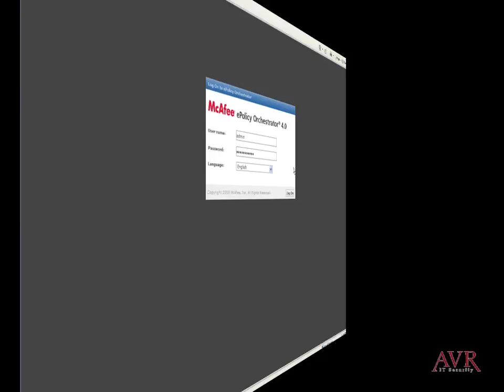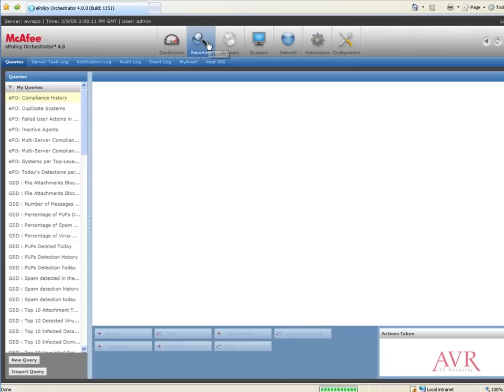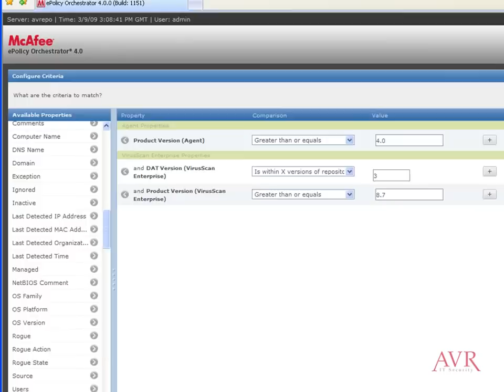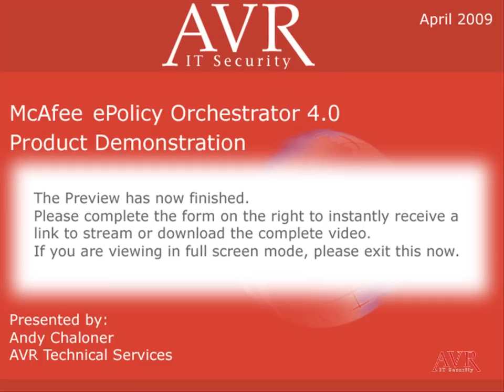McAfee ePO 4.0 Video Demonstration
A quick 20 minute demo of McAfee ePO 4.0